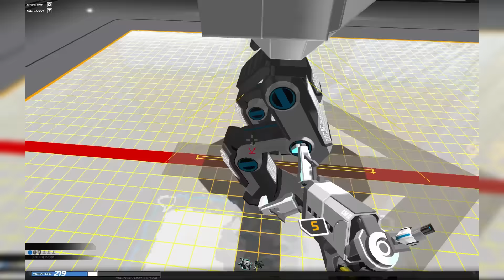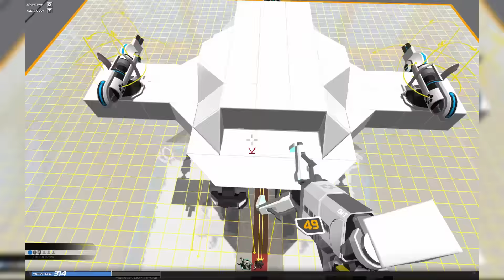ROBOCRAFT GAMEPLAY #1 - (ft MY BROTHER) - BUILDING MY FIRST MECH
Welcome to RoboCraft, a cool game that has been out for a while now, also welcome to my brother, as he makes his appearnace for the first time on this channel :)

I hope you all enjoy this video, if you did make sure to smash that like button into oblivion.

MUSIC
Title: Rogue - Imperfect Views

Title: Feint & Boyinaband - Time Bomb (feat. Veela)